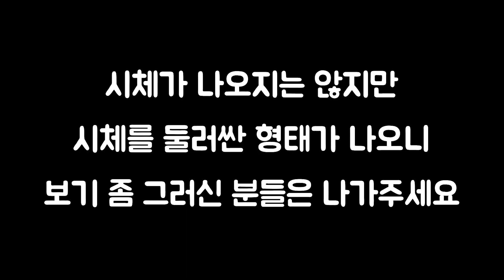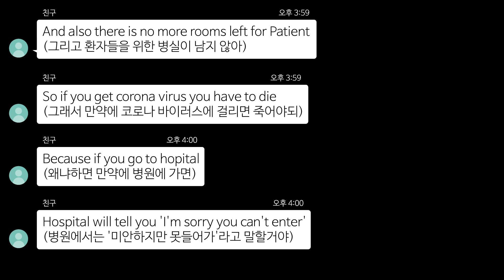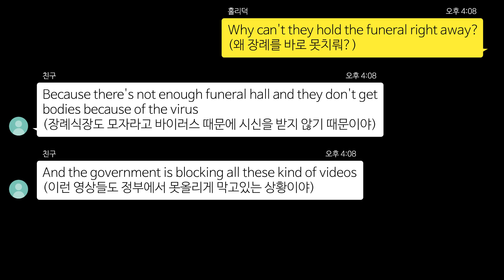코로나로 인한 시신이 방치되어 있는 영상입니다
시신 쌓이는 에콰도르를 보니 가슴이 아프네요..

또한 코로나 진료 포기한 에콰도르의 모습이네요..

코로나19로 인하여 덮친 중남미는..